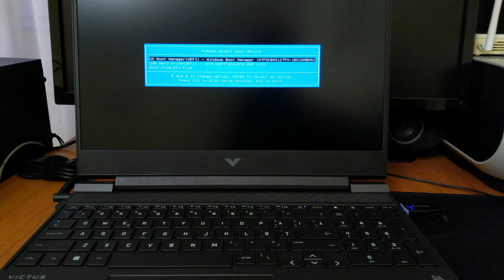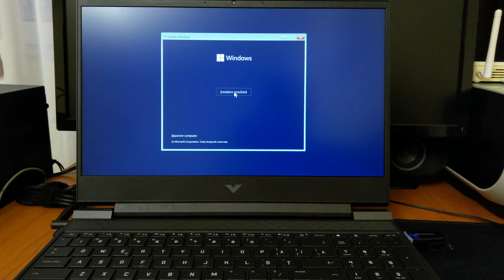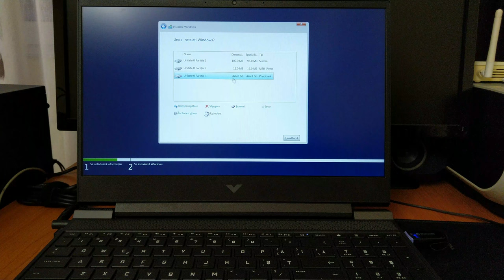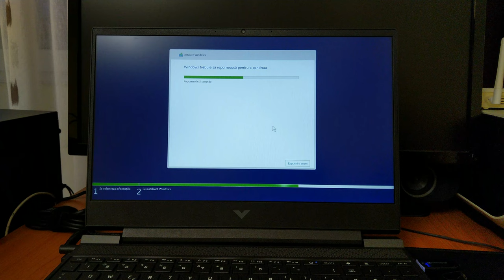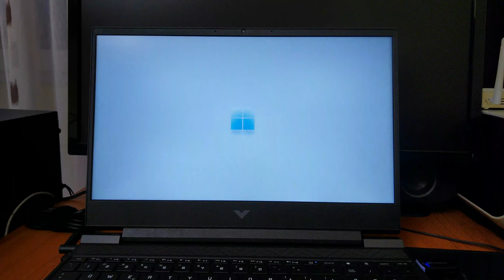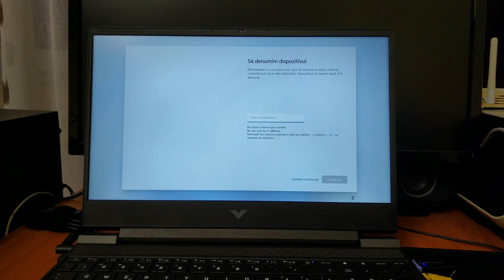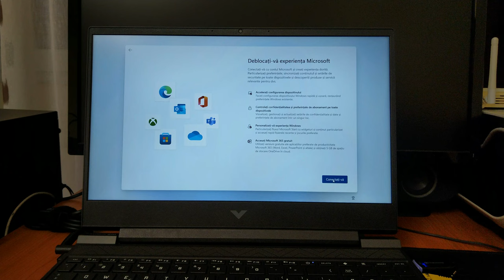Tutorial instalare Windows 11 Pro boot from USB laptop gaming HP Victus Intel i7 12th gen Free Dos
Cum se instalează Windows 11 Pro pe un laptop gaming HP Victus cu procesor Intel Core i7 seria 12700 H,16 Gb ram,512 SSD, placă video dedicată GeForce RTX 3050TI.
Installing the Windows 11 OS from a thumb drive or USB device isn't complicated, but you do need to follow all of the steps.